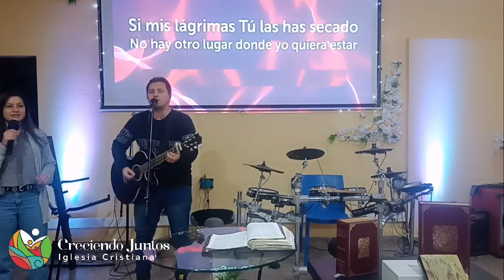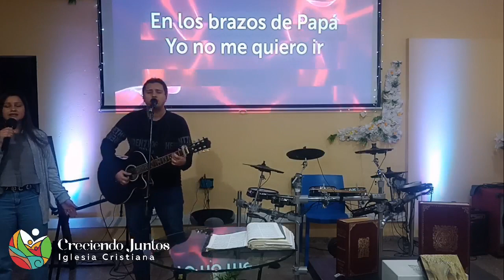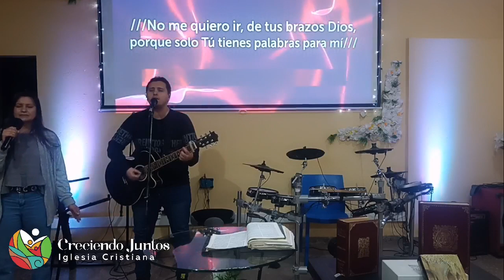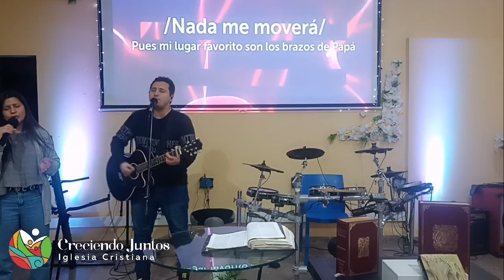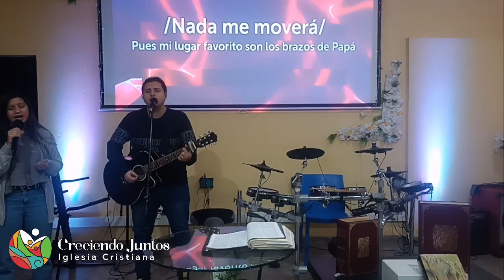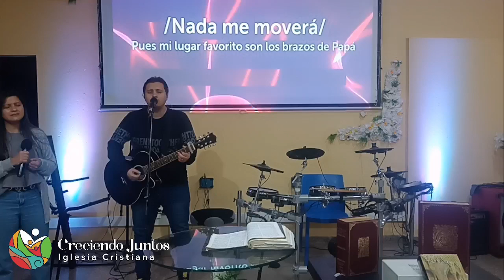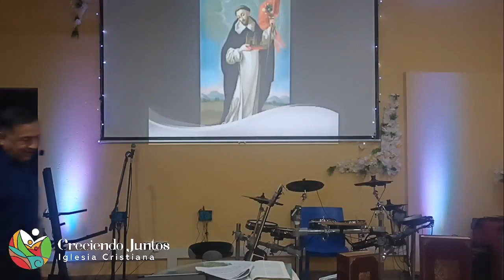La Iglesia de Sardis. Serie las 7 Iglesias del Apocalipsis. Samuel Molina